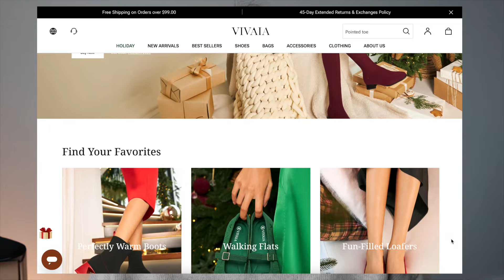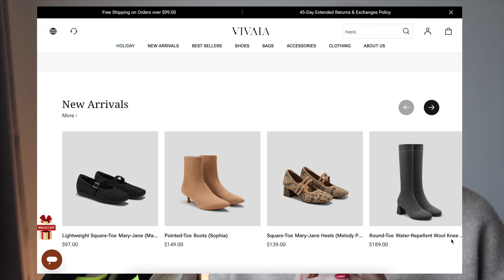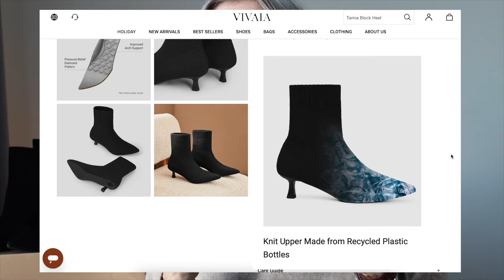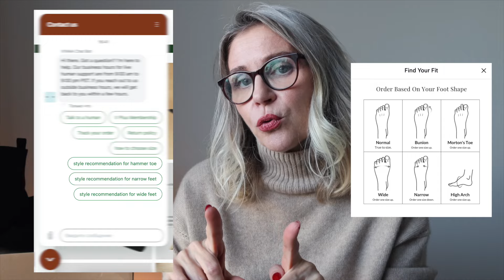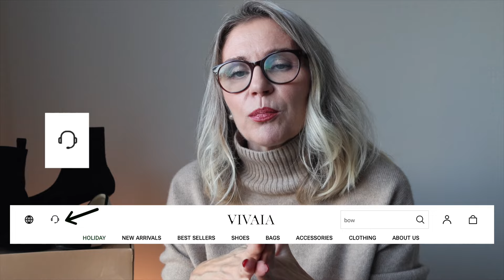Super Comfortable and Easy to Style Shoes also Suitable for People with Bunions & Wide Feet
‼️YOU CAN BUY MY LOOKS  with VIVAIA SHOES FROM MY LTK SHOP:‼️